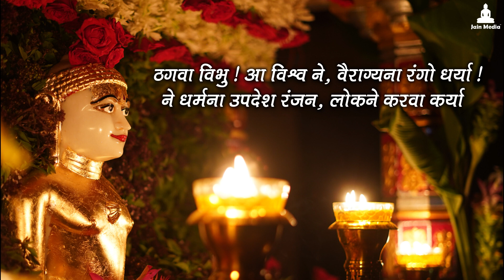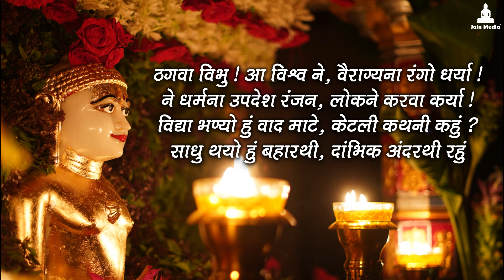प्रभु ! हमारे इस ढोंग को क्षमा करना ! Ratnakar Pachisi - Part 9 | Mumukshu Lakshita Dantewadia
प्रभु ! हमारे इस ढोंग को क्षमा करना !
Presenting
Ratnakar Pacchisi Part 9 - By Mumukshu Lakshita Dantewadia |

रत्नाकर पच्चीसी का जन्म कैसे हुआ था ? रत्नाकर पच्चीसी की रचना कैसे हुई थी यहाँ पर जान सकते हैं

प्रणाम,
रत्नाकर पच्चीसी के रचयिता है परम पूज्य आचार्य श्री रत्नाकर सूरिजी और यह अद्भुत रत्नाकर पच्चीसी को श्याम जी भाई ने गुजरती में रूपांतरित किया है !
यह अद्भुत रत्नाकर पच्चीसी को हम सब Foram Prasham Shah की आवाज में सुनेंगे और एक एक गाथा की संवेदना मुमुक्षु लक्षिता बहन द्वारा दी जाएगी !
हर हफ्ते लगभग Wednesday और Sunday को एक एक गाथा प्रस्तुत किया जाएगा !
जय जिनशासन
जय महावीर

Composition: Traditional
Singer : Foram Prasham Shah
Violin: Krunal Parmar
Flute: Shreyas Dave
Recorded At : The Sounds of Soul Studio

Ratnakar Pachisi
Ratnakar Pacchisi